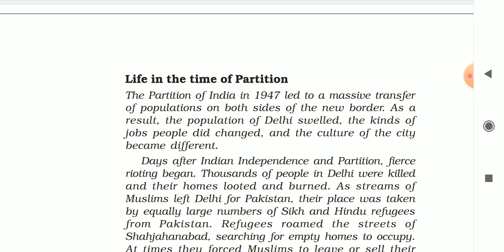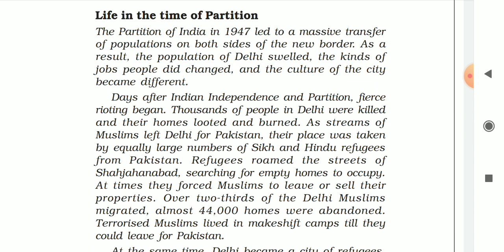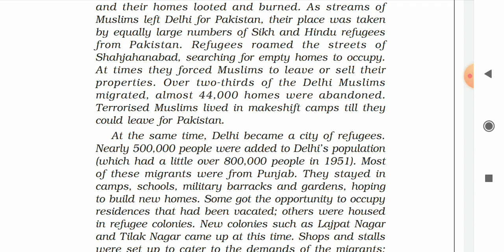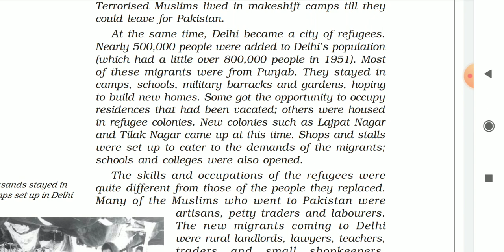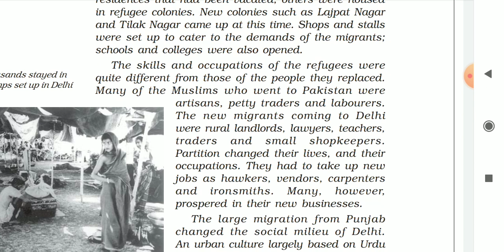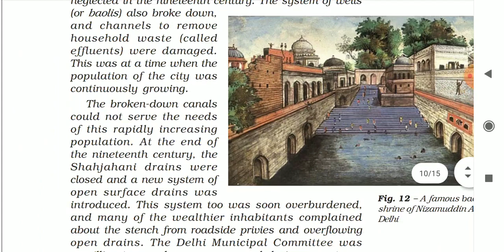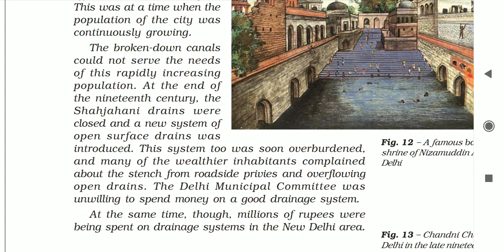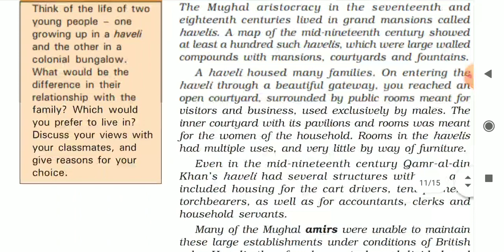Class 8 History Ch 6 Colonialism and the City 3